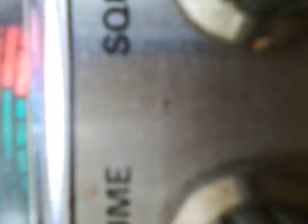World Radio 049 Ron 27.385 LSB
Contact today with Ron in Cali. World Radio 049. Aloha WROne5Minigrass,